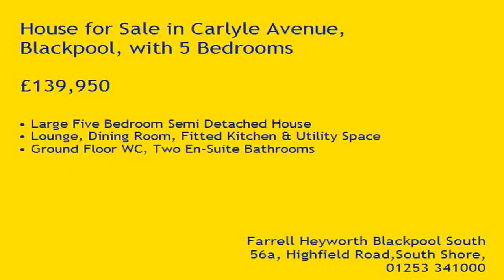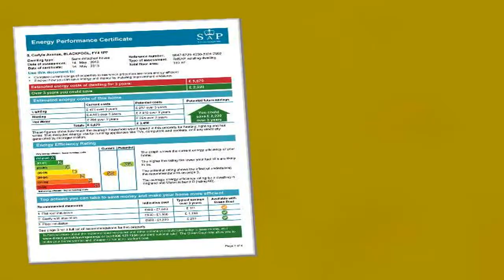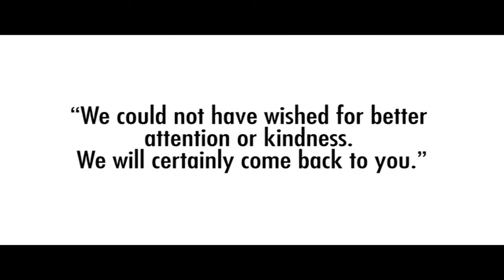Property Tour Carlyle Avenue, FY4 1PF (84321)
Large Five Bedroom Semi Detached House
Lounge, Dining Room, Fitted Kitchen & Utility Space
Ground Floor WC, Two En-Suite Bathrooms